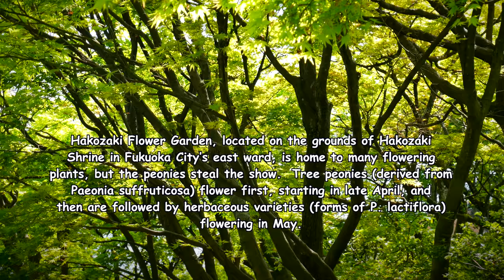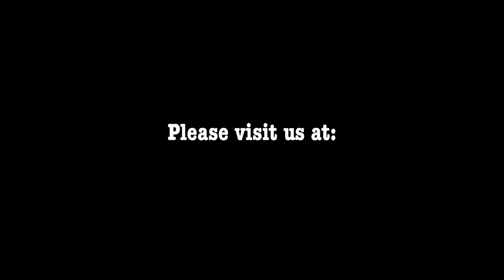Peonies - tree peony flowers of a Japanese Shinto shrine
Peonies, especially the tree peony varieties, have always attracted a lot of attention, and in this video you’ll see many growing in a Japanese Shinto shrine garden - Hakozaki Flower Garden in Fukuoka, Japan.  Peonies are commonly known to be of two types, those dying back in winter (herbaceous types) and ones that loose their leaves but have a woody stem (tree varieties).  This garden has both types, however this video focuses on the latter, plus a bunch of other flowers growing there.  Enjoy this quintessentially Japanese experience.